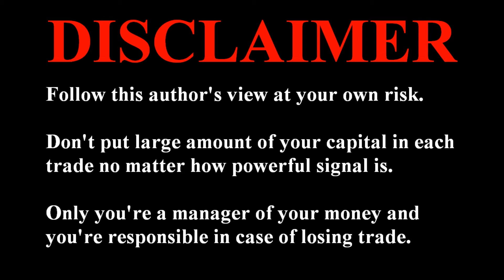MERCK ($MRK) Shares Buy Signals. Stock Market Technical Analysis. Trading & Investing October 2020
Technical analysis of Merck ($MRK) stock without the fluff. Powerful fresh trading and investing signals. Advices about how to profit in stock market, which stocks to buy and how to pick stocks